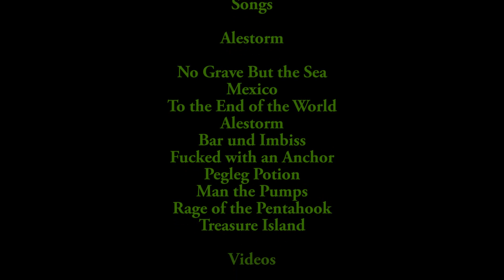Alestorm "No Grave But the Sea" Album Review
The Pie Rating Pirates are back!